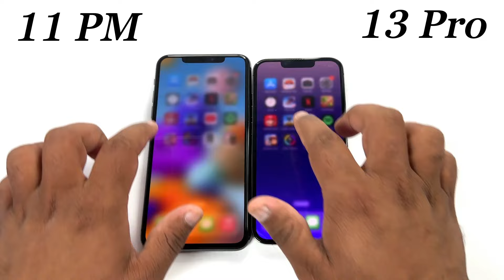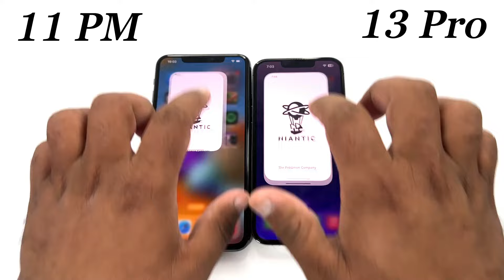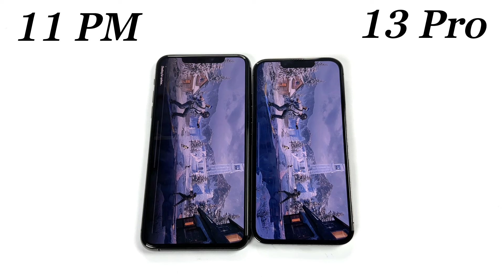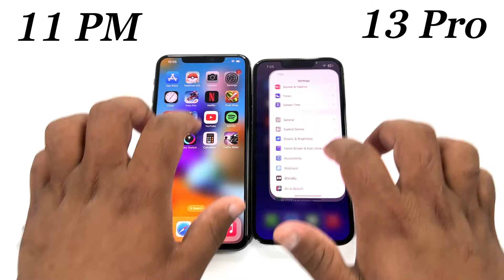iPhone 11 Pro Max vs 13 Pro - SPEED TEST